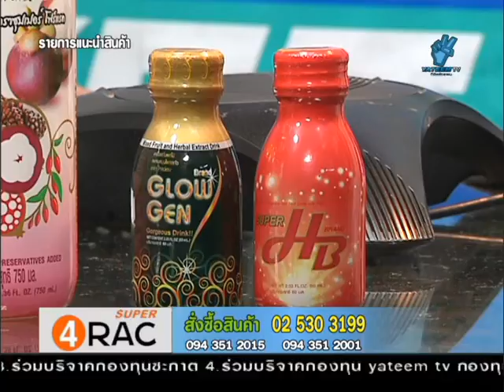Super Fruits สกัดเข้มข้น Super 4RAC สุดยอดน้ำผลไม้บำบัดโรค